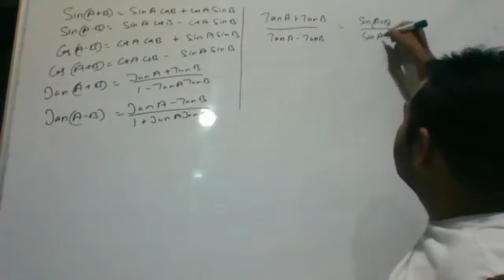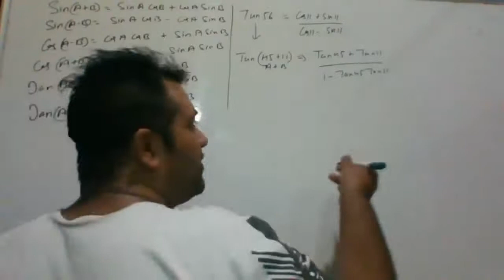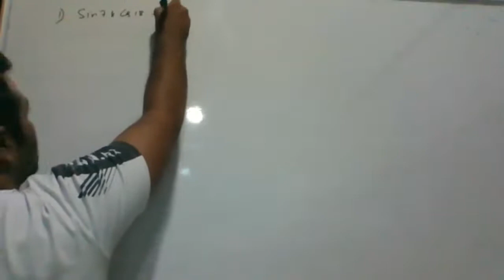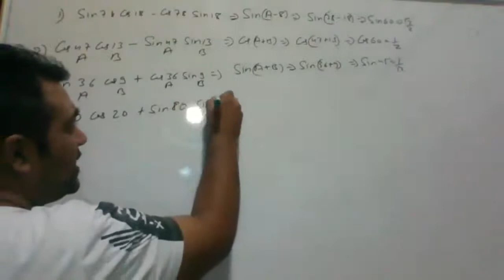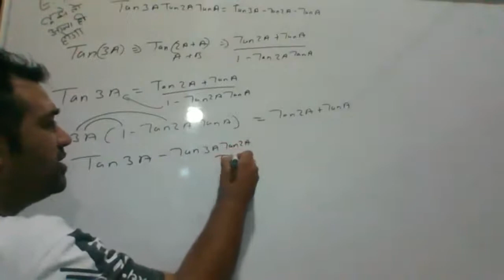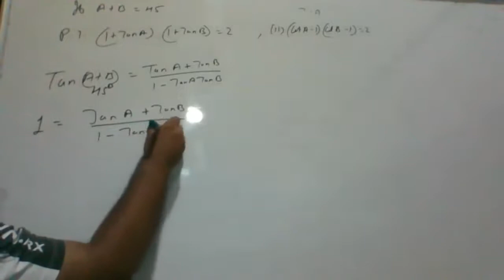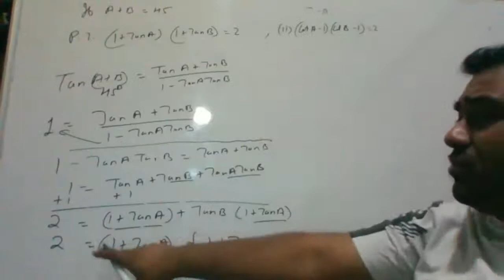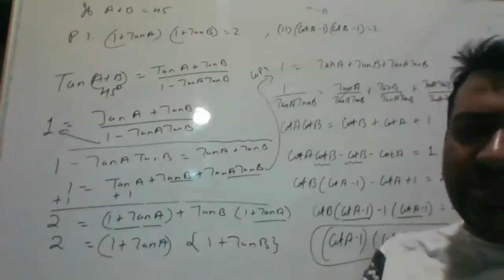TRIGNOMETRY TAN (A+B ) INDENTITIES